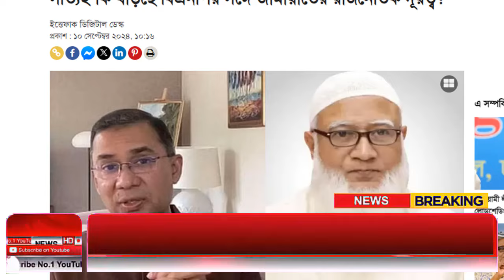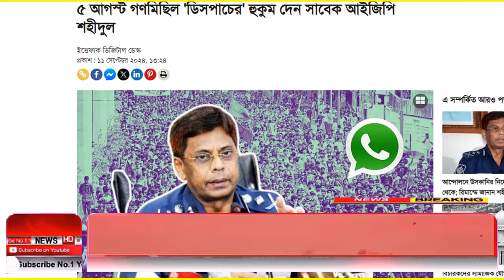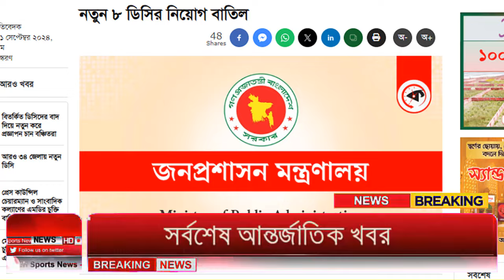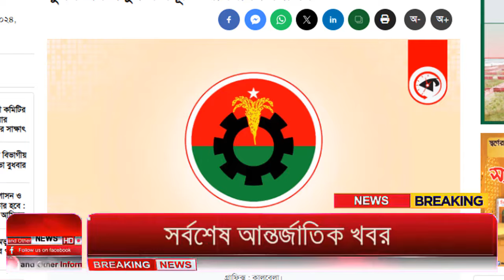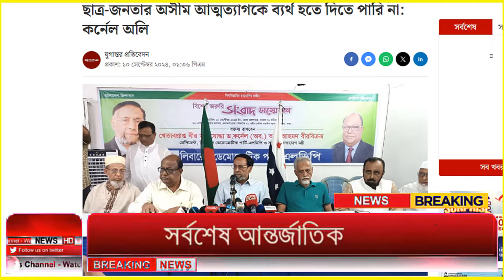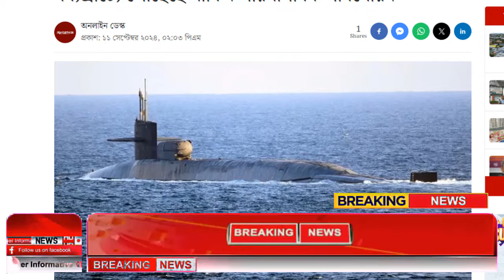Ajker Bangla Khobor 11 Sep 2024 | Bangladesh Letest News | Somoy Sangbad News | Bangla News Today